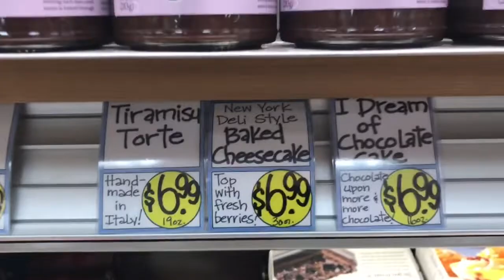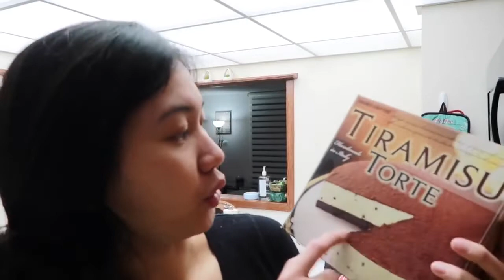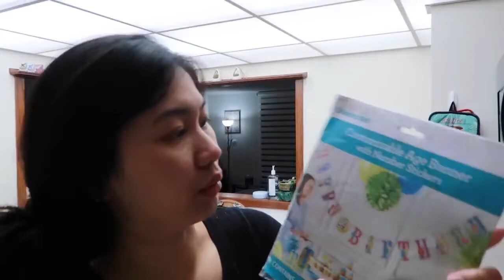GOODNEWS | TIRAMISU IN TRADERS JOE | TSSAARRAAPP•••